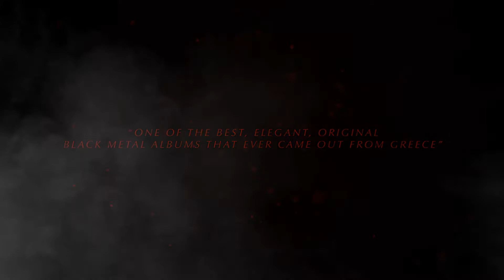DEVISER - UNSPEAKABLE CULTS SLEASZY RIDER RE-RELEASE TEASER (SR-0171)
Video-teaser of the 20 years anniversary re-release of "Unspeakable Cults", the debut album of Greek black metallers DEVISER!

Deluxe digipack edition including bonus track out now!
PIC-LP including bonus track coming soon!